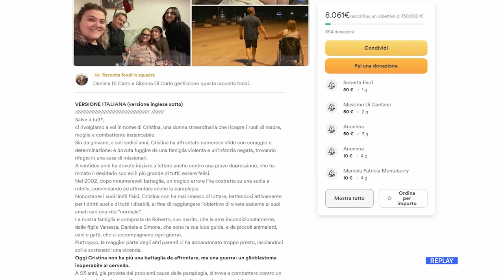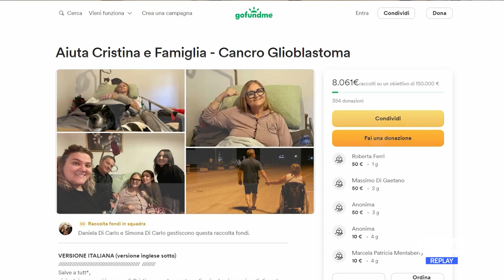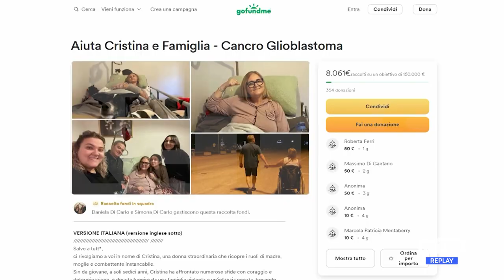Teramo - Appello per realizzare i sogni di Cristina